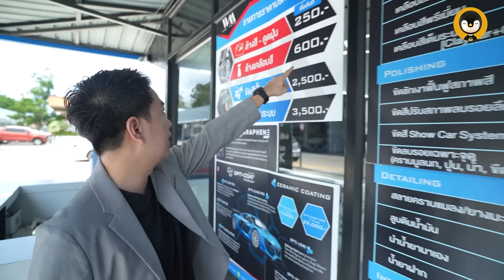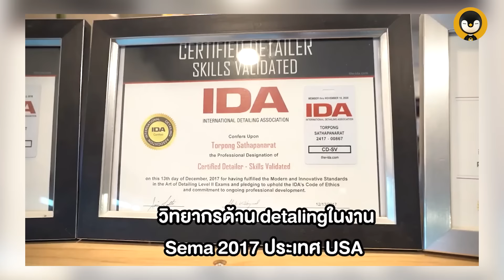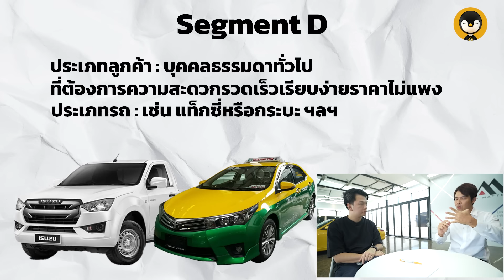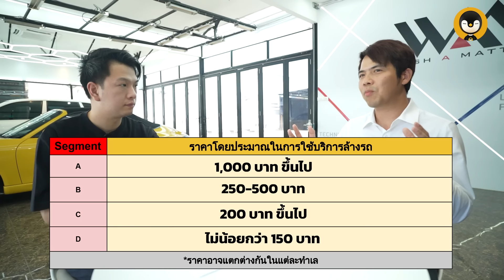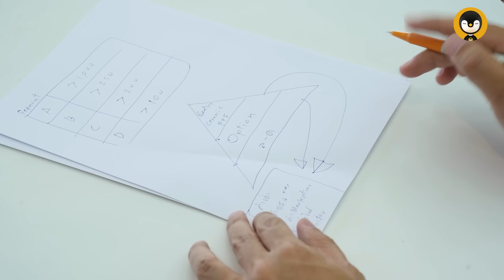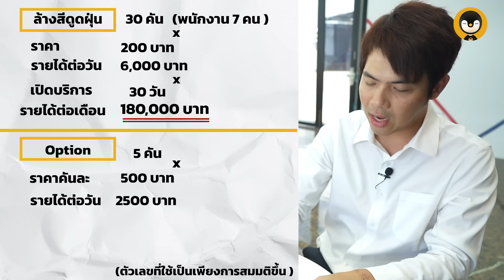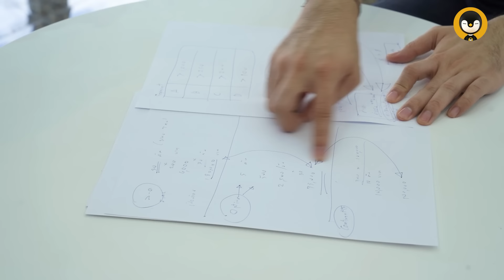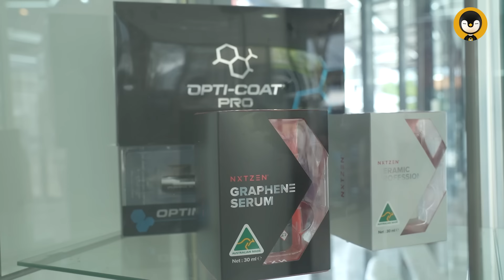ธุรกิจ Car Care ยังดีอยู่มั้ยในยุคนี้ ? | Torpenguin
Ep.นี้ใครที่เป็นเจ้าของธุรกิจหรือคิดที่กำลังจะเปิดธุรกิจล้างรถหรือที่เรียกกันว่า ธุรกิจ Car Care ไม่ควรพลาด !!
เพราะผมจะพาเพื่อนๆทุกคนไปพูดคุยกับ "คุณต่อพงศ์ สถาปนรัติ" เจ้าของแบรนด์ Opti-coat Thailand
และเจ้าของร้าน Wash A Matter ธุรกิจ Car Care ที่ถือว่าประสบความสำเร็จปัจจุบันมีมากกว่า 4 สาขา
เราจะไปพูดคุยกับเขากันว่าสาเหตุส่วนใหญ่ที่ใครๆหลายคนทำธุรกิจนี้แล้วเจ๊งหรือไม่ประสบความสำเร็จ
นั้นมันเกิดมาจากอะไร แล้วถ้าอยากทำให้ธุรกิจนี้ประสบความสำเร็จต้องรู้อะไรบ้าง ?
Line Official: @WashAMatter
Blockdit : Torpenguin - ผู้ชายขายบริการ